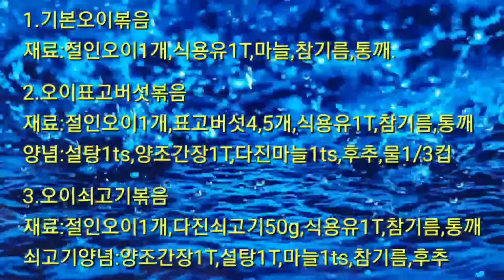오이볶음 3종셋트3 sets of stir-fried cucumbersผัดแตงกวา 3 จาน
~오이로 3가지의 맛을 낸다
~쇠고기,표고버섯,기본오이

1.기본오이볶음
재료:오이1개,소금1ts(절임용)
양념:절인오이1개,식용유1T, 마늘1ts,통깨1ts,참기름1ts

2.오이표고버섯볶음
재료:절인오이1개,표고버섯4~5개,식용유1T, 통깨1ts,참기름1ts
양념:설탕1T, 양조간장1T, 다진마늘1ts, 물1/3컵,후추약간

3.오이쇠고기볶음
재료:절인오이2개,다진쇠고기100g, 식용유1T, 통깨1ts,참기름1ts
쇠고기양념:양조간장1T, 설탕1,1/2T, 마늘1ts, 참기름1ts, 후추약간
~3 flavors with cucumbers
~beef, shiitake, basic cucumber

1.Basic Stir-fried Cucumber
Materials:1 cucumber,1 ts of salt (for pickling)
Seasoned:1 pickled cucumber,1T cooking oil,1ts garlic,1ts sesame,1ts sesame oil

2. Stir-fried Oi shi shi shi shi mushrooms
Ingredients:1 pickled cucumber,4-5 shiitake mushrooms,1T of cooking oil,1ts of sesame oil,1ts of sesame oil
seasonings:sugar1T, brewed soy sauce1T, minced garlic1ts, water1/3 cups, pepper paste liver

3.Stir-fried Oi-soe
Ingredients:2 pickled cucumbers,100g of minced beef,1T of cooking oil,1ts of sesame oil,1ts of sesame oil
Beef Starch:Soy sauce1T, sugar1,1/2T, garlic1ts, sesame oil1ts, pepper seasoning
Stir-fried cucumber Stir-fried cucumber shiitake mushrooms Stir-fried cucumber beef
ด้วย ~โอโร จงลิ้มรสสามรสชาติ
~ เหล็ก, เห็ด, เห็ด, ข้าวไรเฟิล

ผัดขนาด 1.
วัสดุ: ธาตุไวปฏิกิริยา1อัน, เกลือ1lts (เหมาะสําหรับใช้)
เครื่องปรุงรส: 1 บิต, น้ํามันพืช1 ,กระเทียม1,1 ถังหมัก,ชิ้นเนื้อสัมผัส, น้ํามันงา 1 บิตs

ผัดเส้นสองโอดูจิ
วัสดุ: 1 กระบอกสูบและเห็ด 5 ชิ้น, 5 ชิ้น, นม 1 แกลลอน, น้ํามันงา 1 บิต
เครื่องปรุงรส: แกงเผ็ดร้อน1, ซีอิ๊ว2ล้านล้าน, กระเทียมบด, ใส่น้ํา1/3ถ้วย, ยาฮูชู

ผัดเนื้อ 3o p
วัสดุ: 2 เหล็กไนไตรปิก ซี่โครงที่ 1,100 กรัม สําหรับอาหาร ไม้เสียบผี 1 ตัน, น้ํามันงา 1 บิต
ไก่ผัดซอส: ต้มเนื้อ1 , น้ําตาล1,1/2,200, กระเทียม1lts, น้ํามันงา1lts, ฮูชู
# ผัดข้าวผัดไข่# ผัดเผ็ด